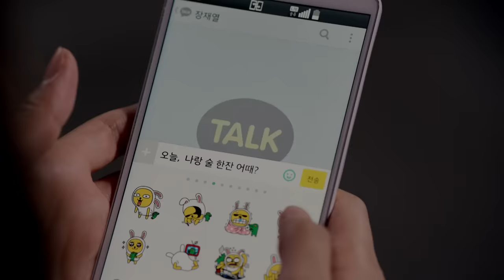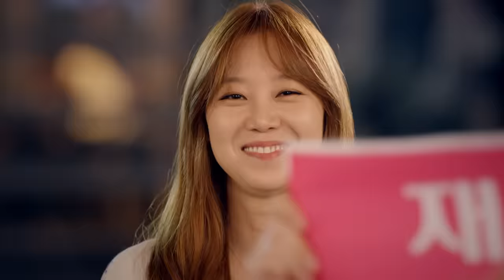[괜찮아 사랑이야 OST Part 2] 다비치 (DAVICHI) - 괜찮아 사랑이야 (It's alright This is Love) MV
SBS 드라마스페셜 ‘괜찮아, 사랑이야’ OST의 두 번째 주자로 여성 2인조 ‘다비치’가 나선다. 드라마 제목과 같은 ‘괜찮아 사랑이야’로 다시금 대중 앞에 선 다비치는 강민경의 매력적인 목소리와 이해리의 풍부한 감성표현을 통해 극 중 장재열(조인성 분)과 지해수(공효진 분)가 서로의 아픈 마음을 이해하고 사랑을 느끼게 되는 감정을 표현해내고 있다.

30인조 현악기의 풍부한 음색과 더불어 인피니트의 곡을 작곡한 인디그룹 코난(Rocoberry)이 프로듀싱을 맡았으며 배우 박신혜의 오빠로도 알려진 기타리스트 박신원이 세션에 참가하여 화려한 세션 라인업을 보여주기도 한다. 마음의 병을 짊어지고 사는 현대인들의 삶과 사랑 속에 따듯한 햇살같은 노래가 되길 기대해본다.

DAVICHI - It's OK, This Is Love

DAVICHI takes part in as the second artist of ‘It's alright, This is Love’ OST
DAVICHI comes out with the song which has the same title of the drama, and express the emotion of Jae-yeol and Haesu, understanding each other’s broken heart and falling in love.